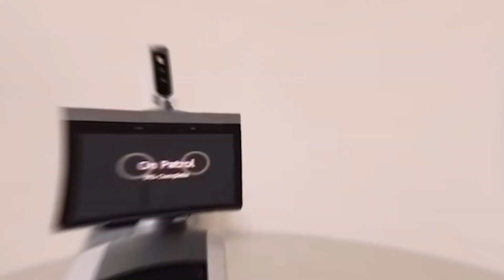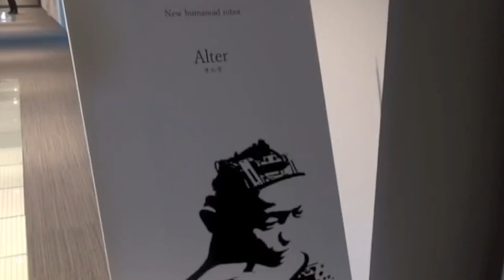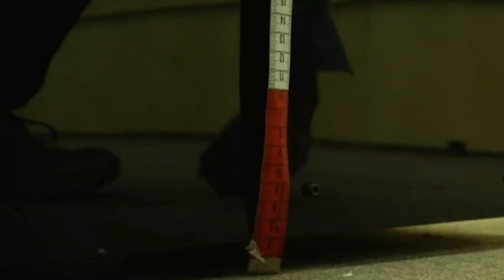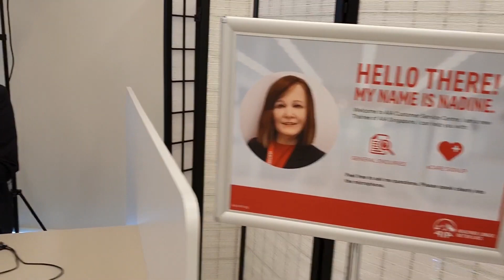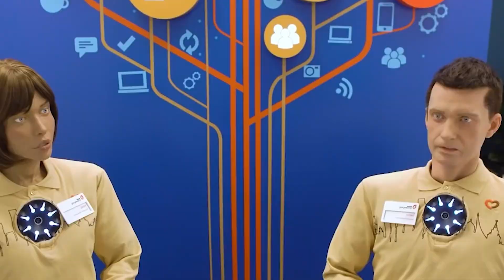New DANGEROUS Female Humanoid Robots for 2024 | PRICE REVEALED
New DANGEROUS Female Humanoid Robots for 2023 | PRICE REVEALED